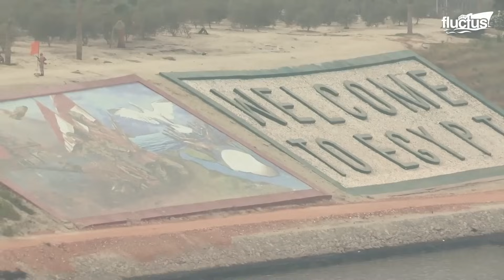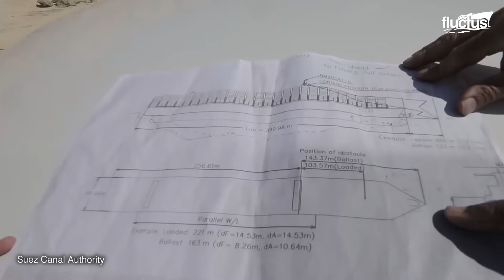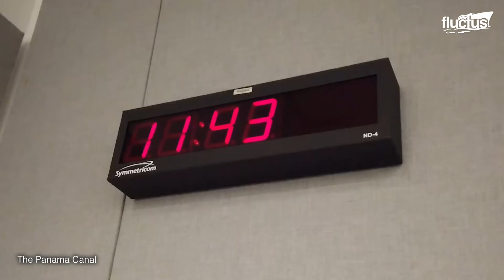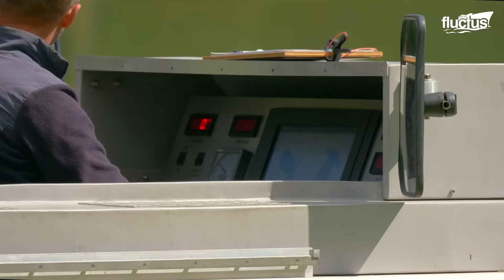Crazy Process of Moving Gigantic US Aircraft Carriers Through Narrow Canals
Welcome back to the Fluctus Channel for an overview of the logistics and technology behind the transit of massive Aircraft Carriers to narrow Canals.